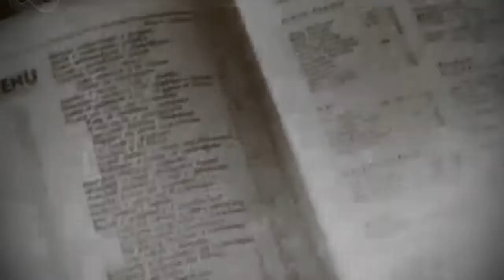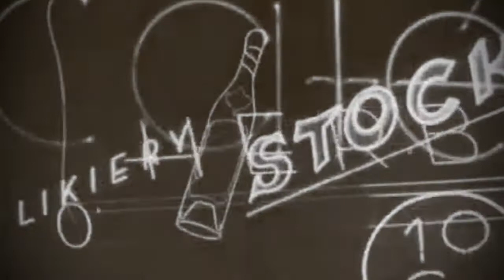Asocjacja Hagaw, Andrzej Rosiewicz - SUGAR - feat. Ewa Loranc (Olszewska)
Utwór pochodzi z albumu zespołu Asocjacja Hagaw "Asocjacja Hagaw, Andrzej Rosiewicz, Ewa Olszewska".
Wydano nakładem: Polskie Nagrania Muza 1977, SX1490.

Obraz wideo: archiwalne nagrania przedwojennej Warszawy.